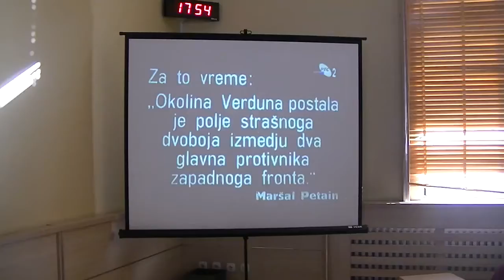"Piroćanci i Veliki rat" 12.06.2014.